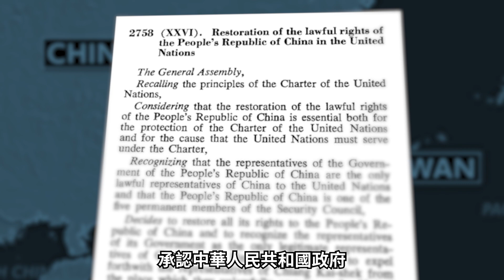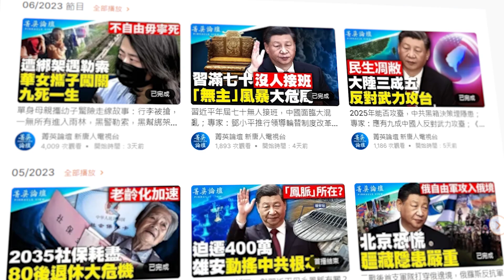中華民國國運大轉機，國際局勢將巨變；2758號決議不涉及臺灣主權，美國重磅出擊，拿回對臺關系話語權；一中內涵被中共長期誤導，蔣介石堅持漢賊不兩立，功過重新看。｜菁英論壇 【石山角度】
💎石山 橫河 郭君 李軍

小小的台灣在中共擠壓的夾縫中受氣，也在大國博弈的夾縫下生存。美國最新的團結台灣法案再次捅破了台灣的身世之謎。台灣屬於中華民國而不屬於中共，它比中共輩份更高。美國的新法案打開了台灣在聯合國更廣闊的國際空間。

00:00 美國重要策略 奪回“一中”話語權 助台返回聯合國？
02:11 美欲提升台灣國際地位 聯合國議案沒涉台灣歸屬
10:19 毛要做開國皇帝改國名 台灣繼承中華民國更正統
18:23 美護台政策具國際效應  台國際影響力將獲突破

【石山角度】有任何視頻更新消息，都將在第一時間提供給您！

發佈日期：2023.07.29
主播：石山
編輯：Qiana
編輯督導：Ingrid
攝錄：Jack